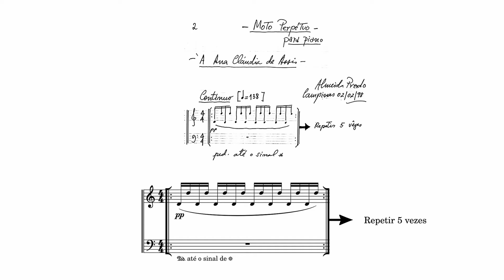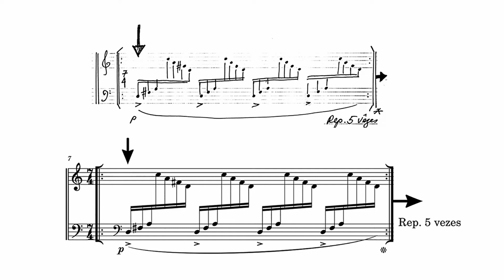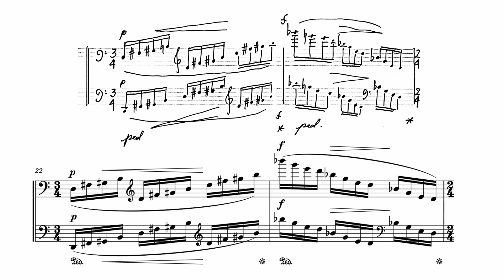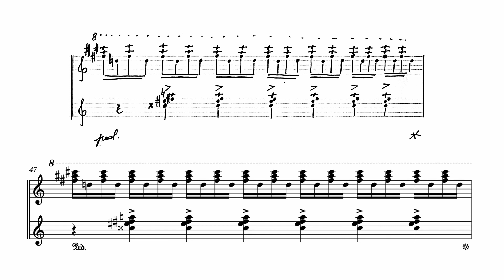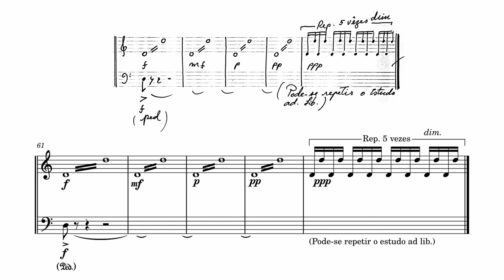Almeida Prado - Moto Perpétuo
Moto Perpétuo (1998), de Almeida Prado, para piano solo. Peça dedicada à pianista Ana Cláudia Assis.

Piano - Ana Cláudia Assis.

Em parceria com a Coordenação de Documentação de Música Contemporânea (CDMC) da UNICAMP, apresentamos mais uma peças do "Acervo Almeida Prado".
Agradecemos especialmente à Constança e Ana Luiza de Almeida Prado pelo apoio.

Este projeto contou com o suporte do SAE (Serviço de Apoio ao Estudante) da UNICAMP.